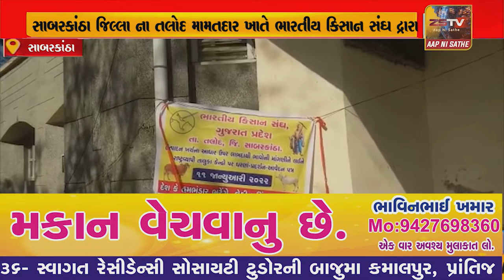તલોદ મામતદાર ખાતે ભારતીય કિસાન સંઘ દ્રારા અનેક મુદાને લઇ ઘરણા કાયૅકમ કરવામાં આવ્યા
તલોદ મામતદાર ખાતે ભારતીય કિસાન સંઘ દ્રારા અનેક મુદાને લઇ ઘરણા કાયૅકમ કરવામાં આવ્યા//ZSTVNEWS//